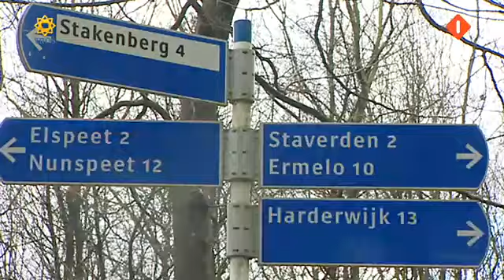Dieren slachtoffers van zomertijd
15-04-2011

Nu de zomertijd enkele weken geleden weer is ingesteld, is er gelijk een piek te zien in het aantal aanrijdingen met herten, zwijnen en konijnen. Wij passen ons ritme aan op de klok, maar dieren doen dat niet. Zodra de zon opkomt steken zij wegen over op weg naar hun slaapplek. Doordat de spits nu gelijktijdig valt met de zonsopgang hebben mens en dier een grotere kans om elkaar op de weg tegen te komen.EenVandaag ging mee met boswachter Ger Verwoerd. Hij is werkzaam op de Veluwe. Verwoerd gaat er met zijn honden op uit om het aangereden wild af te schieten.